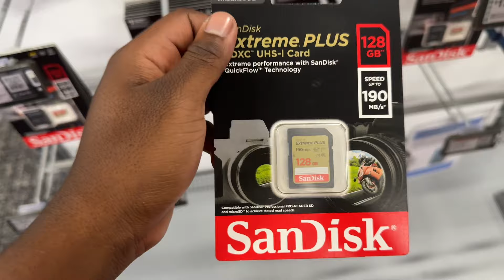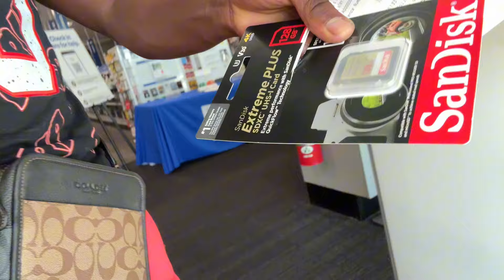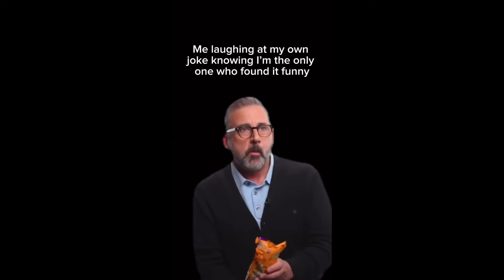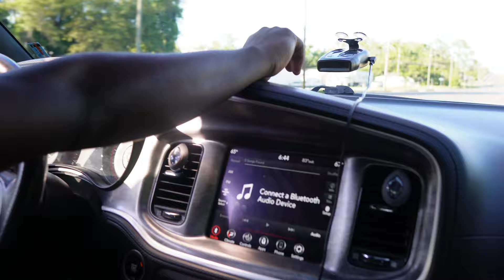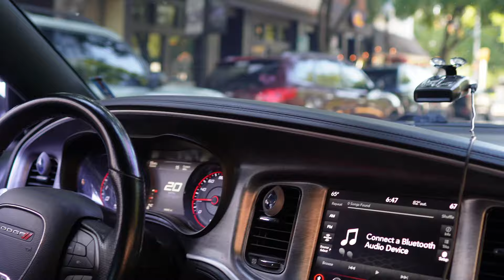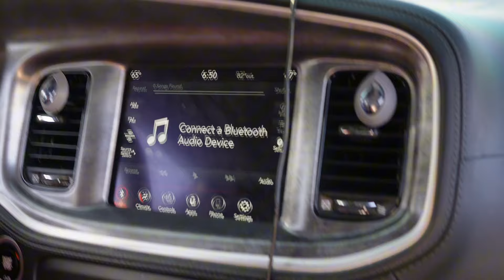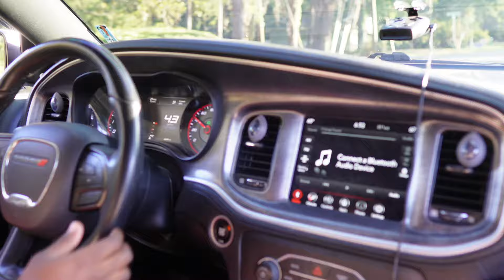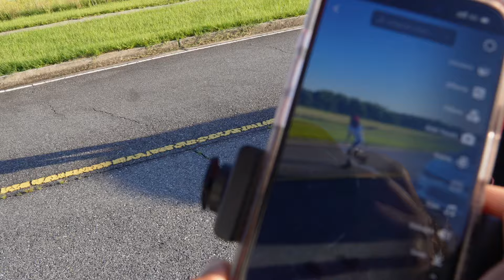WE DROVE OUR TUNED CARS IN THE CITY‼️